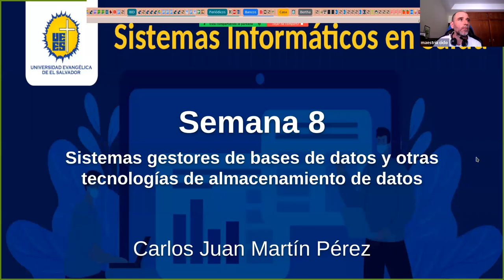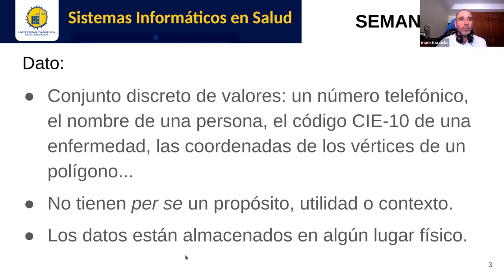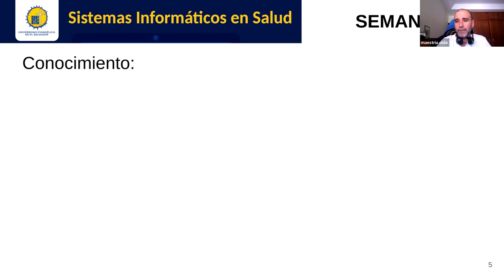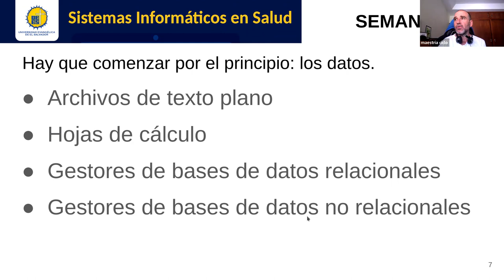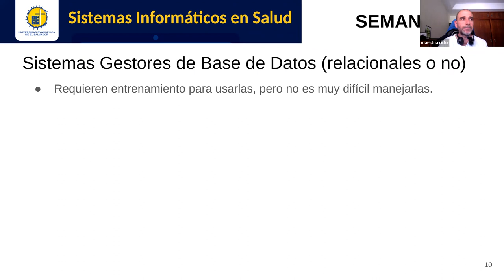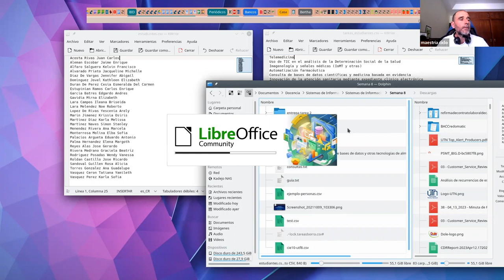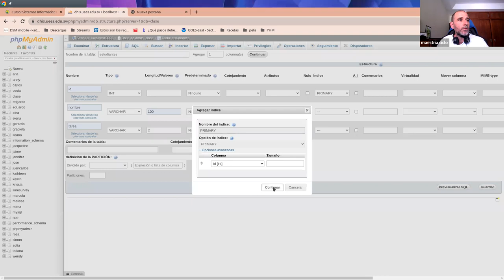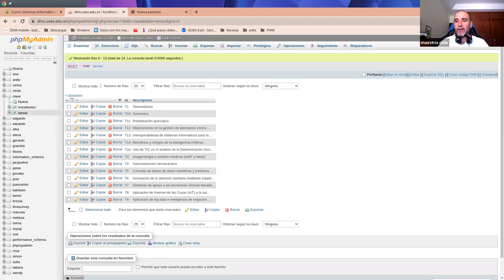Sistemas de Información en Salud - Jornada 8: Sistemas Gestores de Bases de Datos et. al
Sesión sincrónica #8 de la asignatura. Docente: Carlos Juan Martín Pérez. Explicamos la teoría de transformación de datos a información y finalmente en conocimiento. Practicamos con bases de datos relacionales.